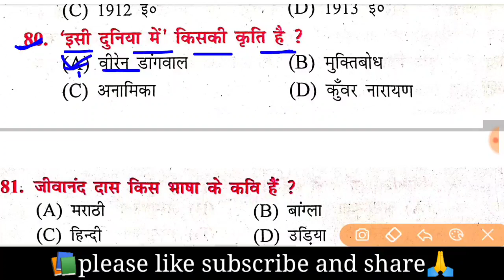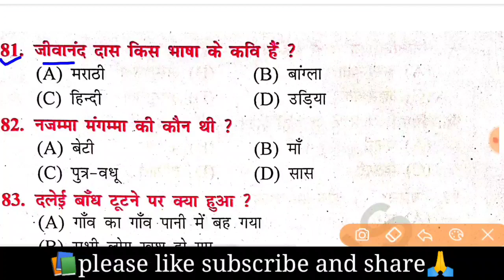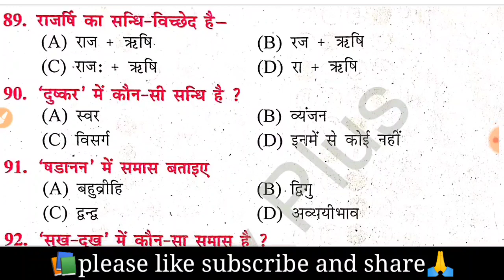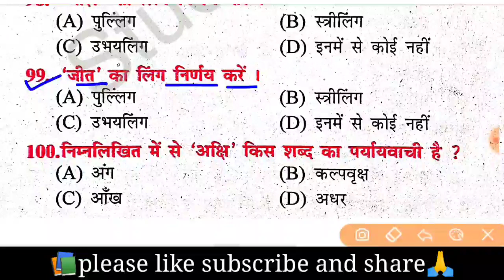10th Hindi Objective Question Bihar Board 2023 | हिंदी मॉडल पेपर 2023 | Class 10th Hindi objective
10th Hindi vvi Objective Question 2023 | Bihar board Class 10th Hindi ka objective question 2023
10th Hindi Objective Question Bihar Board 2023 | हिंदी मॉडल पेपर 2023 | Class 10th Hindi objective

Topic Covered 🩸👇
Bihar Board Class 10th Exam 2023 Hindi Vvi Objective Question 2023  HINDI 10th Class Objective
10th Hindi Objective Question Bihar Board 2023
10th class non Hindi objective